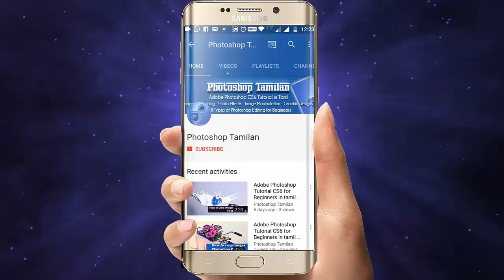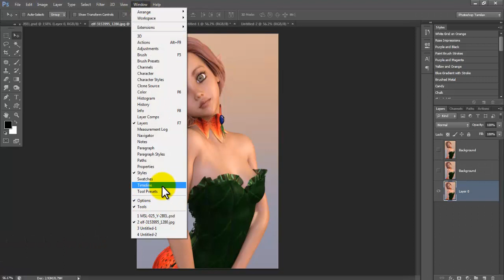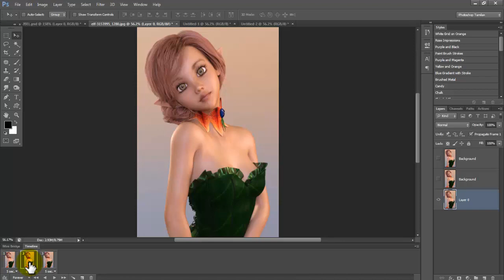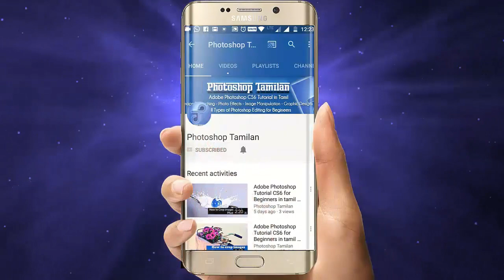How to make a frame animation in Photoshop - Tamil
In this photoshop video tutorial i am going to teach you how to create frame animation in photoshop tamil tutorials it very easy to make just try it. do it learn it friends I hope you enjoy with my step process ,i'll try to give the best i can .

Keep in Touch:
Google+

Photoshop TAmilan
photoshoptamilan
photoshopTAmilan